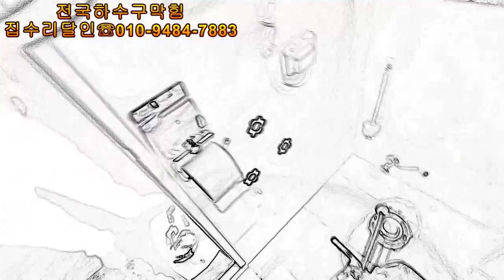변기배관막힘이유? 다신 1층 안살아!(feat관리실의갑질?)